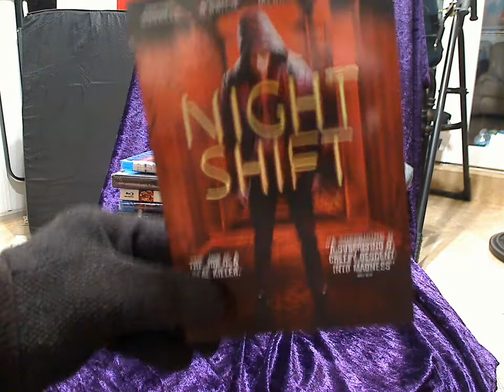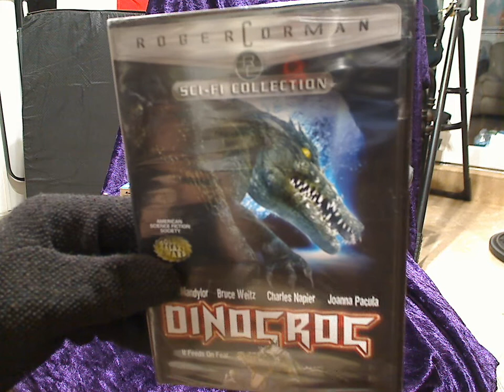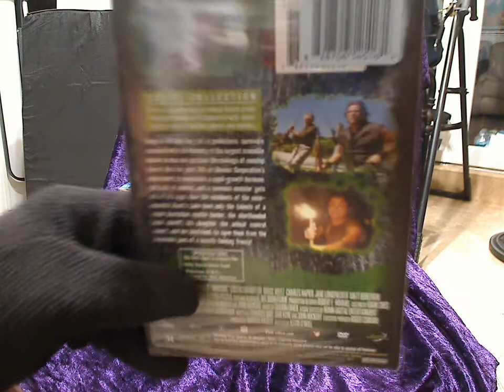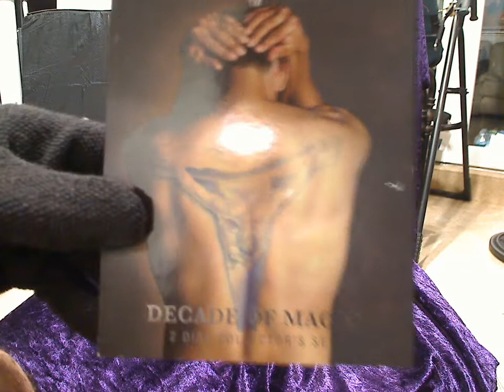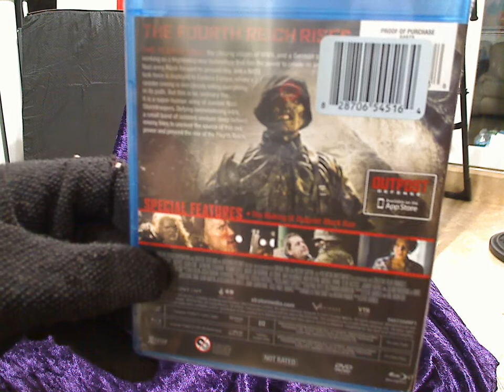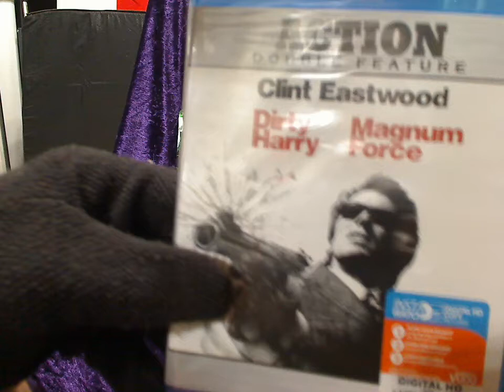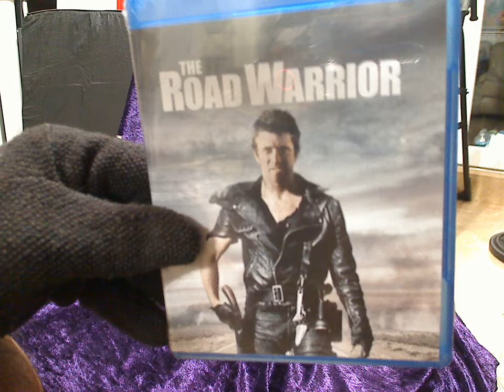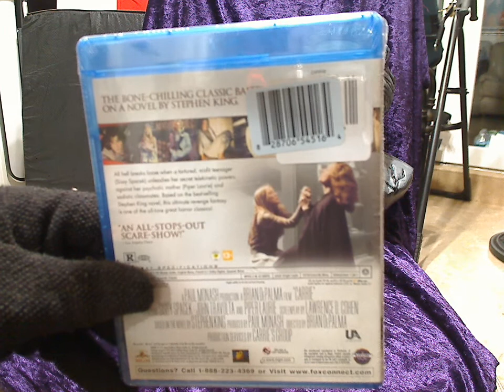Dollar Tree Blu-Ray Dvd Movies update Sept 22 2020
Latest Dollar Tree movie grabs, haul with Blu-Rays and Dvd